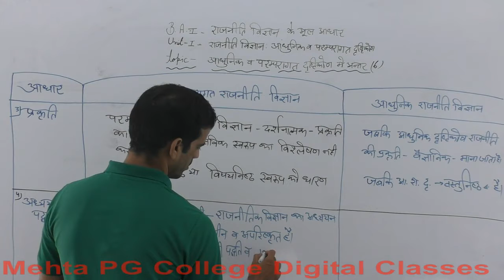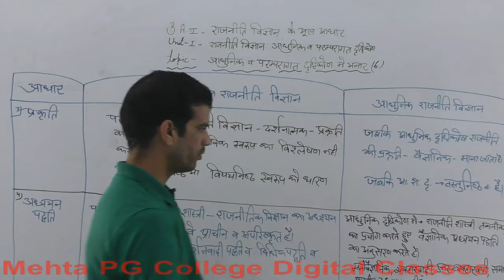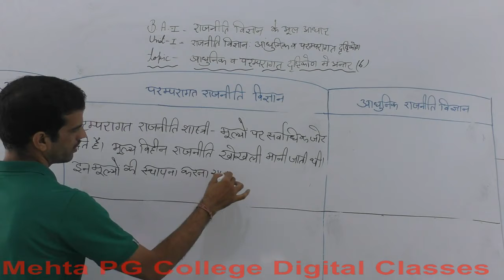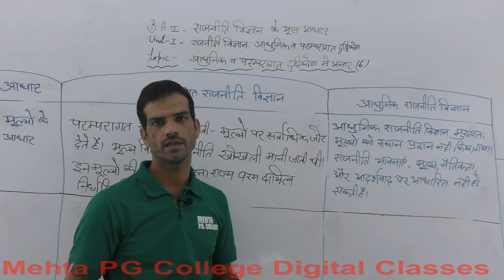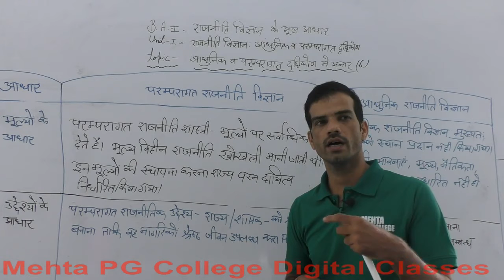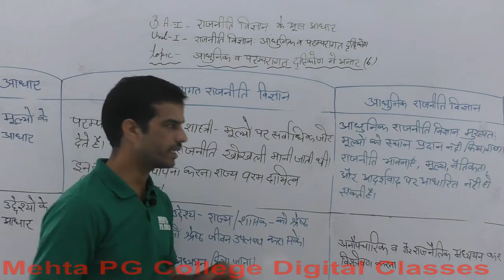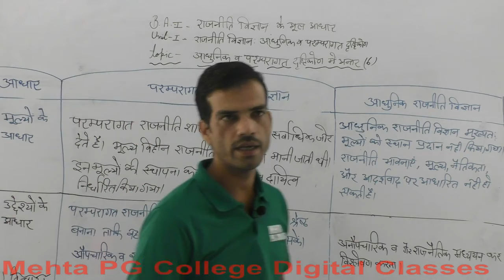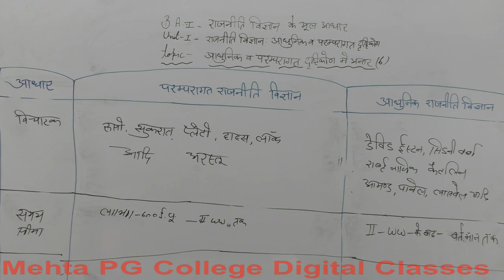B.A PRT- I YEAR (POLITICAL SCIENCE) FUNDAMENTL OF POLITICAL SCIENCE (HINDI MEDIUM)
DIFFERANCE BETWEEN TRADITIONAL AND  THOUGHT 2 HM